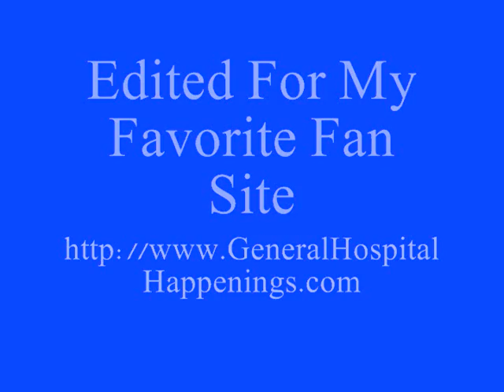04-30-12 Anna Scenes.wmv